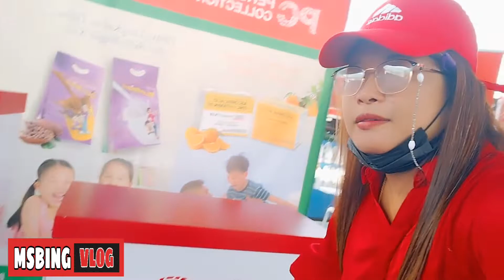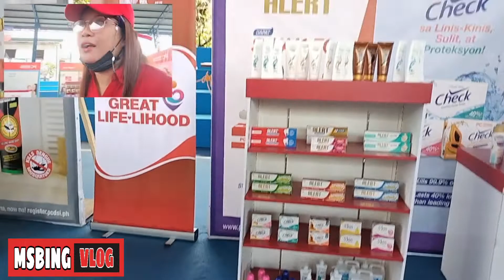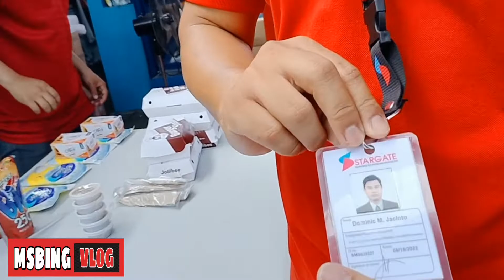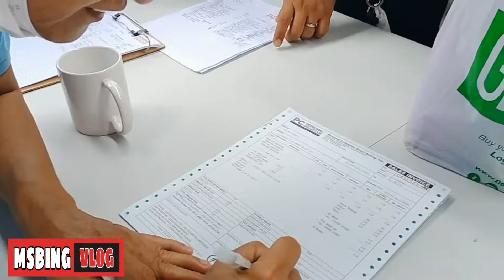GREAT LIFE-LIHOOD PROGRAM ( GLL) PERSONAL COLLECTION